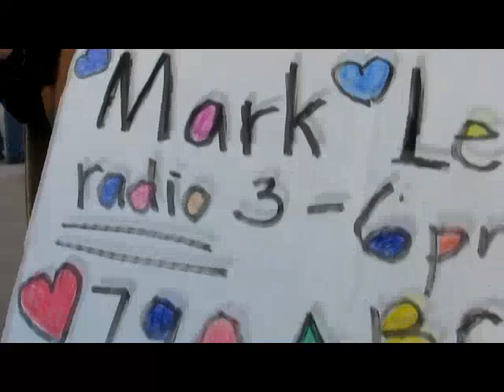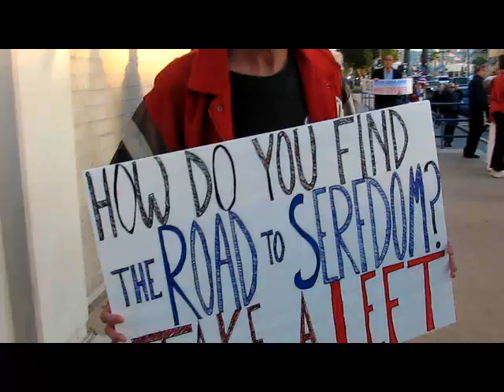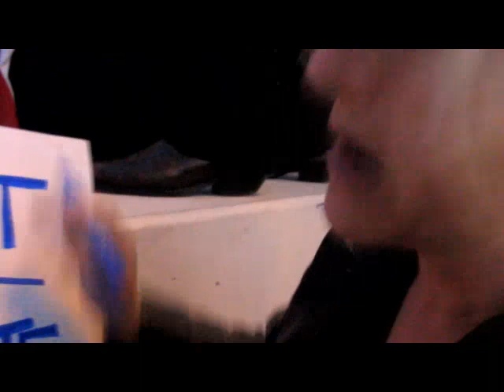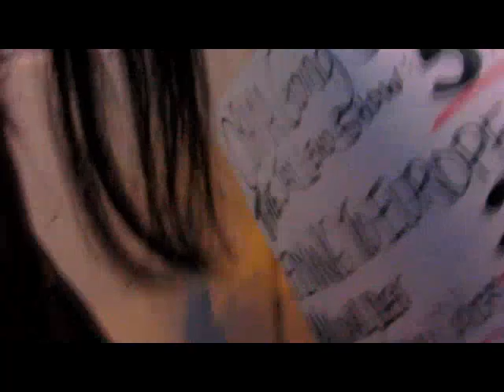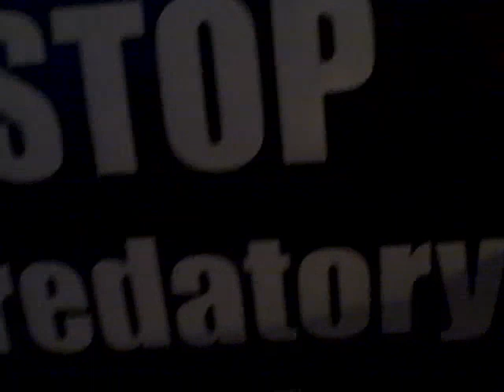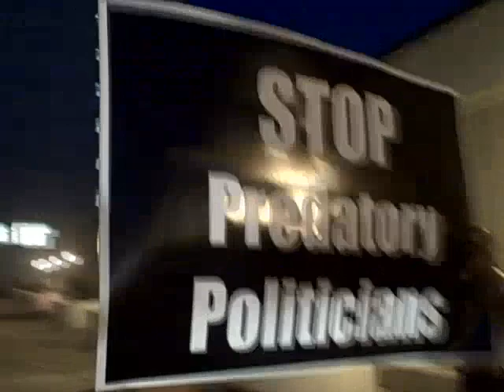Van Nuys Tea Party Rally Part 04 - quick impressions.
A montage of folk at the "Tea Party" in Van Nuys.

I was more than a little surprised that the first pair had somehow forgotten about the tacit  ban on dissent under Bush. In fact I was practically specchless, especially as the guy looked like he was going to bite me.